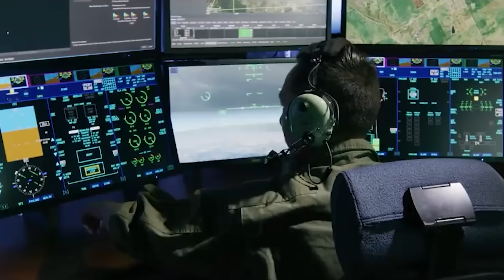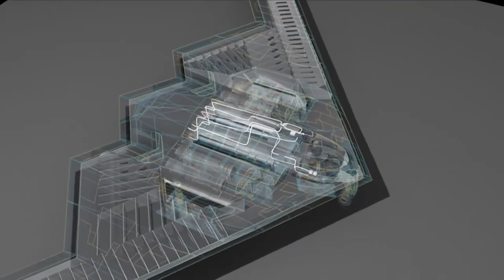How did the B-21 RAIDER already make it into production?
The US Air Force and Northrop Grumman have now confirmed that the B-21 Raider has entered low-rate initial production just two months or so after the platform's first test flight. And what may be even crazier... the program appears to be on budget.

Let's talk about what this means for the Raider program, and how we got here.